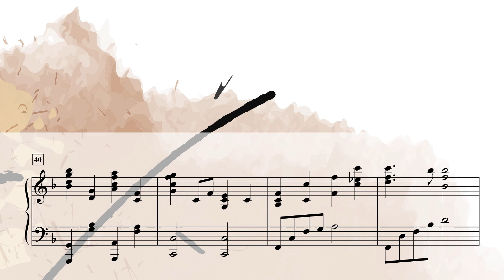For All the Saints - James Koerts